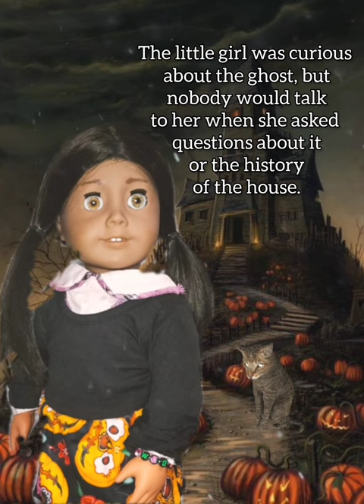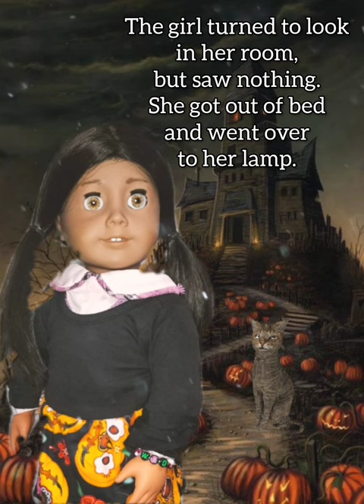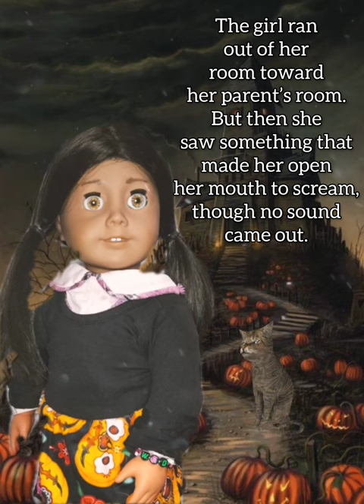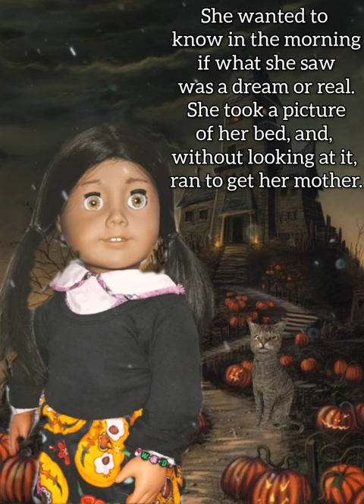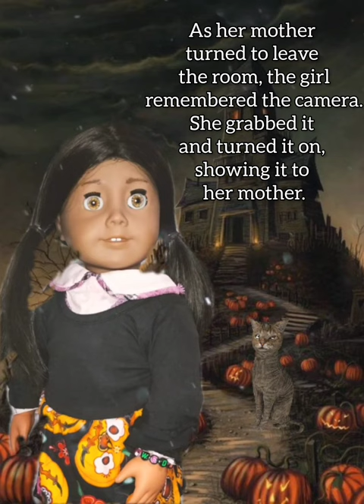American Girl Doll Horror Stories: The Long-Dead Boy | Totally Dolls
This is the first video in my American Girl Doll Horror Stories Series, where in we will share spooky stories along with visuals of my American Girl dolls!